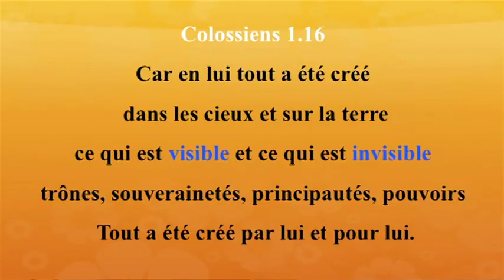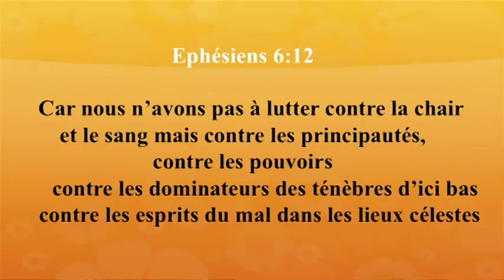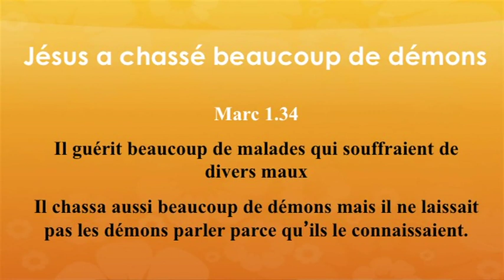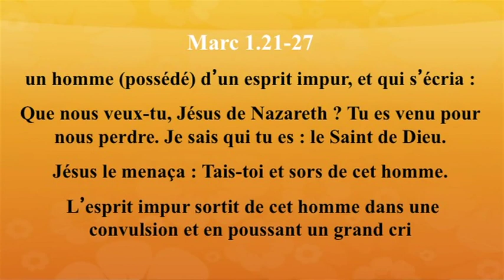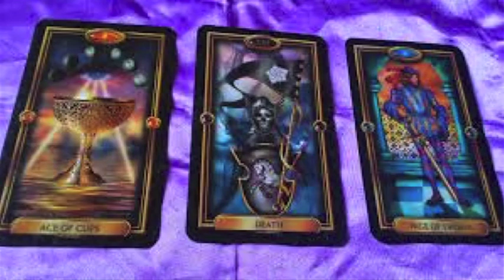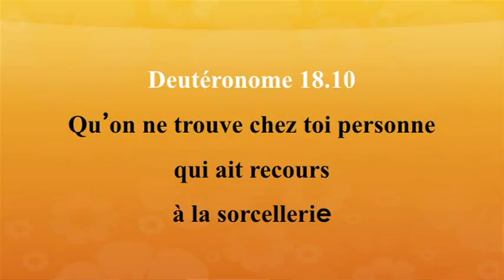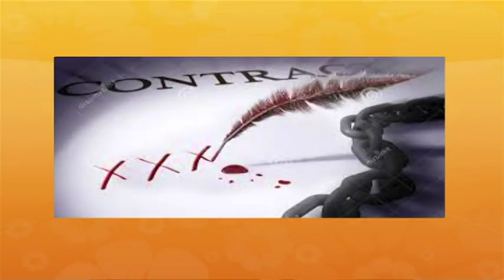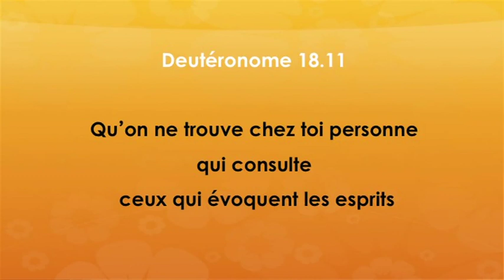Pierre Amey : Un monde de ténèbres, 1ère partie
Pierre Amey : Un monde de ténèbres, première partie...
Un séminaire sur l'occultisme